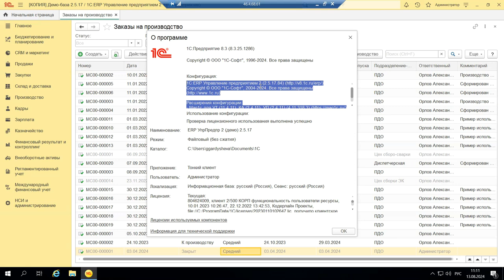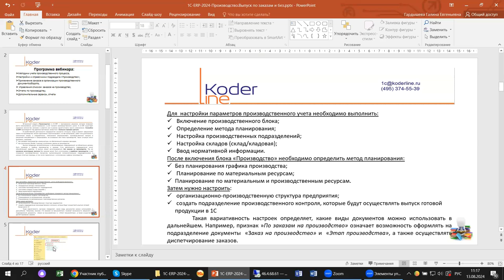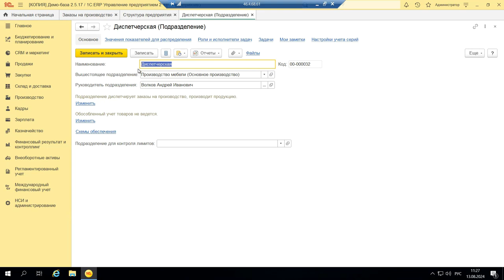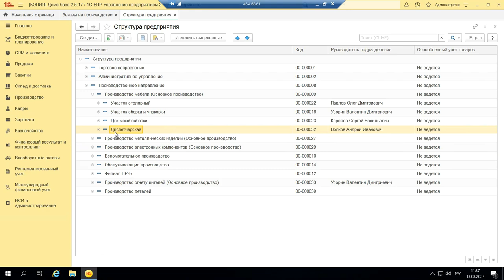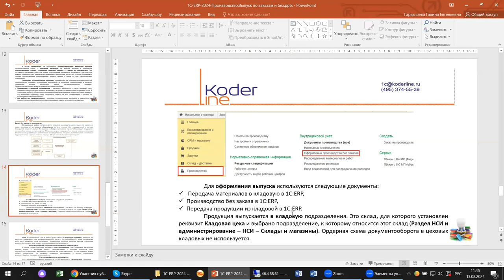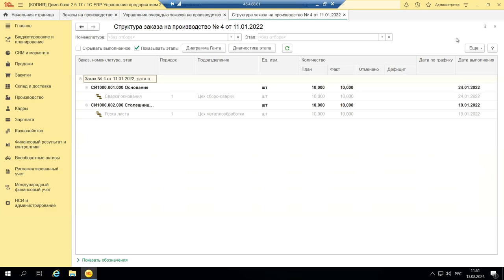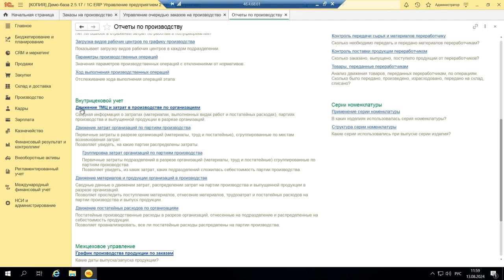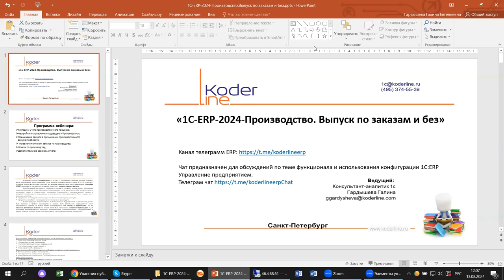Вебинар «1С:ERP. Выпуск по заказам и без»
Компания «Кодерлайн» провела вебинар «1С:ERP. Выпуск по заказам и без»

Описание
Учет производственных операций в 1С:ERP в охватывает все этапы цикла изготовления продукции. Посмотрим, как используются в этом процессе заказы, и как работа с заказами и без них может помочь в организации производства, какие новые разработки применяются в 2024 году на примере 1С:ERP.

Программа
1.     Методики учета производственного процесса;
2.     Настройки и справочники подраздела «Производство»;
3.     Применение заказов в организации производственного документооборота;
4.     Управления списком заказов на производство;
5.     Отчеты по производству;
6.     Дополнительные сервисы, отчеты.